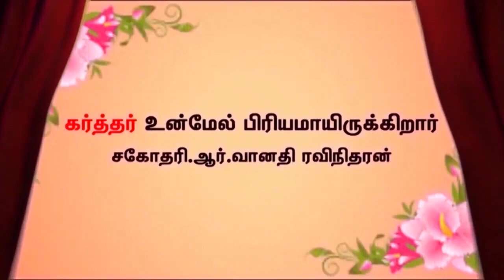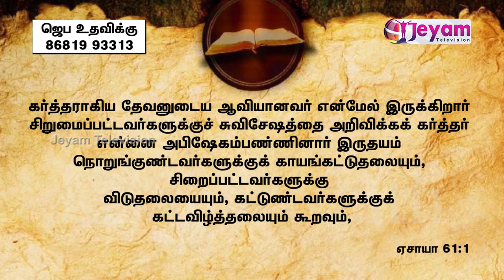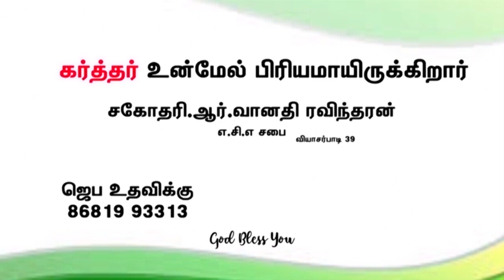Epi-35 | Sis.R.Vanathi Ravintharan | aca Church | Jeyam Tv